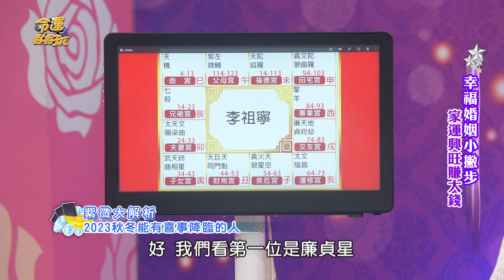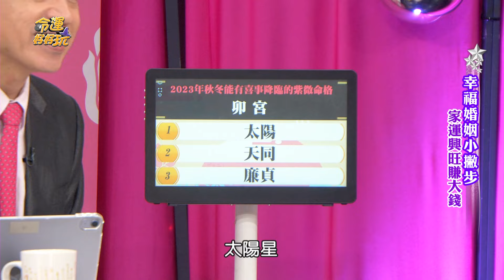小call肚臍放「它」行房！爆料瘋狂性事聽呆主持人！(精選回顧)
婚後5年肚皮零動靜！
小call奇葩求子偏方何篤霖超無言！